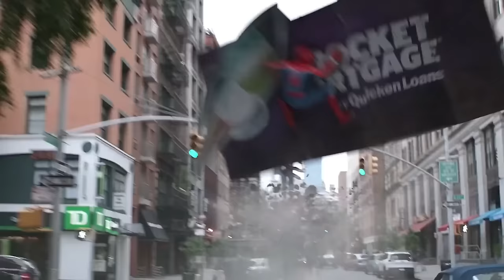INDILA - Ainsi Bas La Vida (MXEEN Remix | TikTok Remix) Avengers - Infinity War (Spiderman Scene)